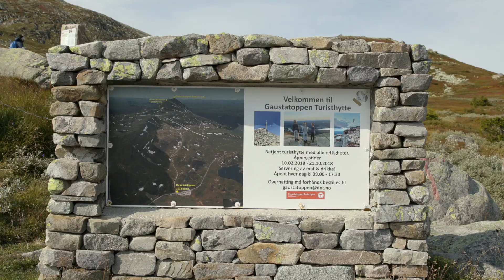Visit Rjukan - Hotellferie Gausta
Laget av Lars Martin Kræmer